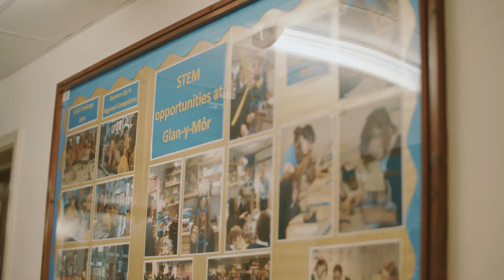Wales Women in STEM: Sue Quirk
Design and Technology teacher Sue Quirk talks about engaging young female learners in STEM.

To work with other educators to increase the number of girls engaging in STEM at schools, join our collaborative network.